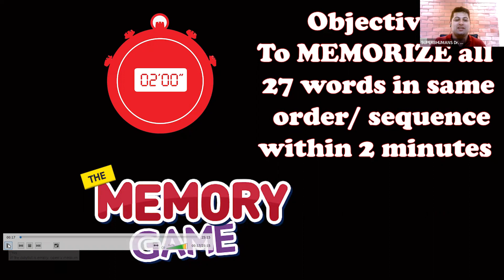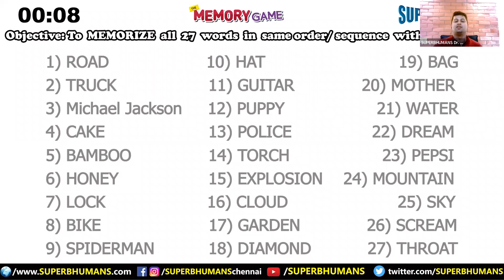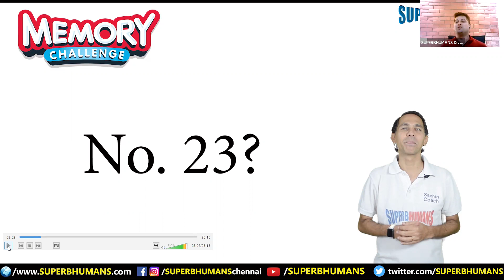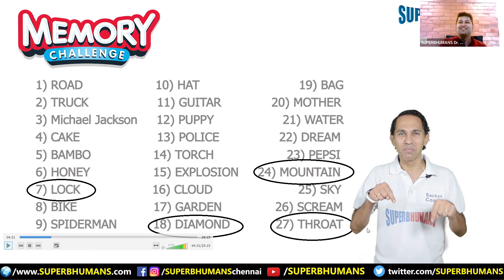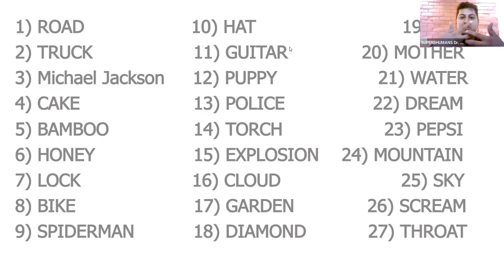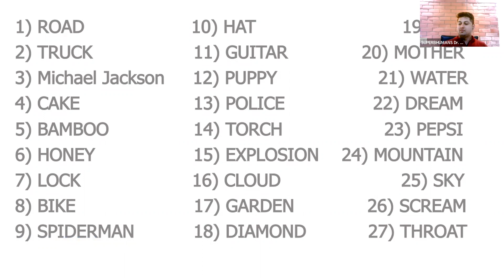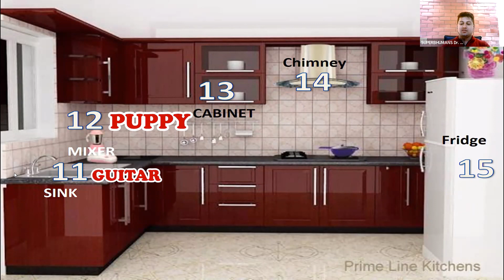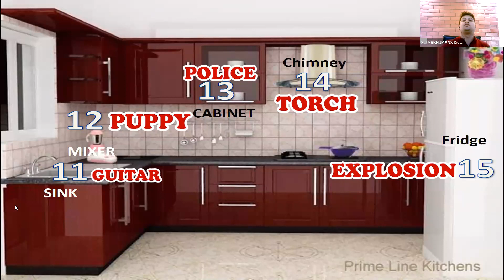SUPERBstudy - Make studies FUN & EASY SUPERBHUMANS Dr Sachin Coach Day 3 - 29th Oct 2022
SUPERBHUMANS is India's fastest growing TRAINING and COACHING Company working with young students for peak performance in LIFE and STUDIES.

We unleash the HIDDEN POTENTIAL of students and channelize their collective energy in the right direction.

We forge young champions and leaders.

Our all training programs are EXPERIENTIAL based on GAMES and ACTIVITIES. 100% doing and learning (highest form of learning).

Dr. Sachin Coach, Founder of SUPERBHUMANS (Doctorate in Experiential Training, Life Coach, International Certified Trainer, Brain Expert, Creator of Secrets of CHAMPION mind, NLP Master practitioner, Certified Sub-conscious Therapist)